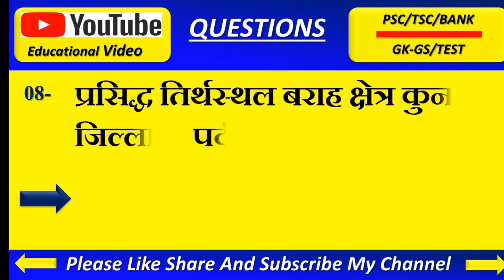खरिदार प्रथम पत्र2080 kharidar first paper gk question 2080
2080 खरिदार  प्रथम पत्र 2080kharidar first paper 2080
लोकसेवा परिक्षाको लागि अती सम्भावित महत्त्वपूर्ण प्रश्नहरु असोज 6 गतेको लागि महत्त्वपूर्ण लोकसेवा प्रश्न
लोकसेवा आयोगमा सोधिने प्रश्नहरु
हेर्नै पर्ने लोकसेवा विशेष सामान्य ज्ञान
प्रदेश लोकसेवा आयोग कर्णाली प्रदेश चौथो तह
महाराष्ट्र लोकसेवा आयोग
कोशी प्रदेश पाँचौ तह परिक्षा 2080
लोकसेवा मन्च
संघ लोकसेवा आयोग
लोकसेवा आयोग 2080
लोकसेवा आयोग नेपाल
लोकसेवा आयोग तयारी
लाेकसेवा काे कपी चेक
लोक सेवा पास गर्न पढनै पर्ने १० किताबहरु
लाेक सेवा आयाेग उत्तर पुस्तिका परिक्षण
कोशी प्रदेश सहायक महिला विकास निरीक्षक
कोशी प्रदेश महिला विकास
लोक सेवा तयारी कसरी गर्ने

लोकसेवावि .नि को लागि महत्वपूर्ण प्रश्न उत्तरहरु
chapter wise
लोकसेवामा सोधिएका बहु बैकल्पिक प्रश्न उत्तरहरु
लोकसेवा आयोग
विभिन्न समयमा लोकसेवामा सोधिएको प्रश्नोत्तरहरु
लोकसेवा आयोग तयारी
लोकसेवा gk
शिक्षा प्रशासन
लोकसेवामा सोधिएका g.k.
२०८० असोज ६ गते  खरिदार प्रथम पत्र
अति सम्भावित 77 प्रश्न
कर्णाली प्रदेशले चौथो तहमा सोधेका प्रश्नोत्तर
लोक सेवा आयोग
अति सम्भावित ७७ वस्तुगत प्रश्नोत्तरहरु
खरिदार २०८० मा सोधिएका प्रश्नहरु
शिक्षाक सेवा
शिक्षक सेवा आयोग
kharidar
kharidar first paper
kharidar gk
kharidar first paper model question
kharidar gk model question
kharidar first paper gk
kharidar vacancy
kharidar syllabus
kharidar first paper 2080
kharidar gk question
kharidar vaneko k ho kharidar exam kharidar exam date 2080
kharidar first paper iq
kharidar model set 2080
kharidar tayari
kharidar old question
kharidar qualification
loksewa exam
loksewa tayari in nepal
loksewa exam kasari dine
loksewa gyan
loksewa gk
loksewa tayari
loksewa exam notice
loksewa aayog
loksewa class
loksewa capsule
anm loksewa exam
asi loksewa exam
loksewa exam 2080
loksewa exam paper
loksewa exam tayari tips for loksewa exam
loksewa exam pattern
loksewa nepal
how to pass loksewa exam
loksewa exam questions
loksewa online exam
loksewa written exam
nid loksewa exam syllabus
follow me social media🇳🇵🇳🇵🇳🇵🇳🇵🇳🇵🇳🇵🇳🇵🇳🇵🇳🇵🇳🇵🇳🇵🇳🇵🇳🇵🇳🇵🇳🇵🇳🇵🇳🇵🇳🇵🇳🇵🇳🇵🇳🇵🇳🇵🇳🇵🇳🇵🇳🇵🇳🇵🇳🇵🇳🇵🇳🇵🇳🇵🇳🇵🇳🇵🇳🇵🇳🇵🇳🇵🇳🇵🇳🇵🇳🇵🇳🇵🇳🇵🇳🇵🇳🇵🇳🇵🇳🇵🇳🇵🇳🇵🇳🇵🇳🇵🇳🇵♥️♥️♥️♥️♥️♥️♥️♥️♥️♥️♥️♥️♥️♥️🇳🇵♥️♥️♥️♥️♥️🇳🇵🇳🇵🇳🇵🇳🇵🇳🇵🇳🇵🇳🇵🇳🇵🇳🇵🇳🇵🤔🤔🤔🤔🤔🇳🇵🇳🇵🇳🇵😐️🙂🤔🤔🤔🤔🤔🇳🇵🇳🇵🇳🇵🇳🇵🇳🇵🇳🇵🇳🇵🇳🇵🇳🇵🇳🇵🇳🇵🇳🇵

Bibas Teach Guru
kharidar first paper gk question
# nayab subba first paper gk question 2080

use for Objectives such as criticism,
commentary, news reporting, scholarship, and
copyright law that may otherwise be infringed.
Non-profit, educational or individual Balance.

bibas Koirala
All rights of this video is with bibas Koirala channel
यस च्यानल मा रहेका Video हरु कपि,
Download गरी अन्य Channel मा upload गरेको पाइएमा
प्रचलित कानुन बमोजिम कडा भन्दा कडा कारबाही गरिनेछ ।